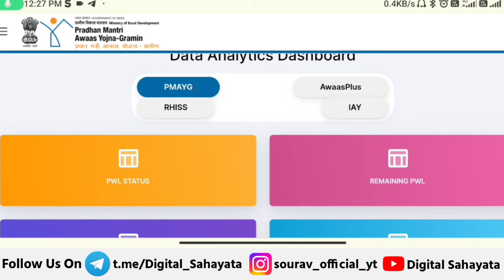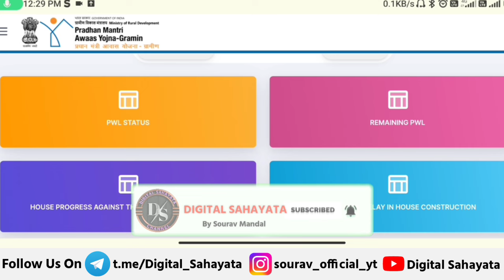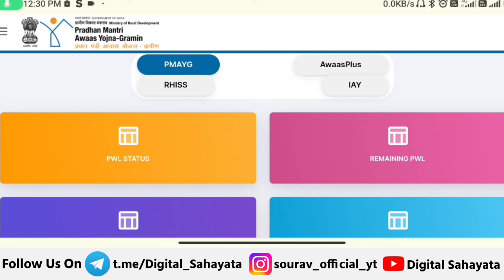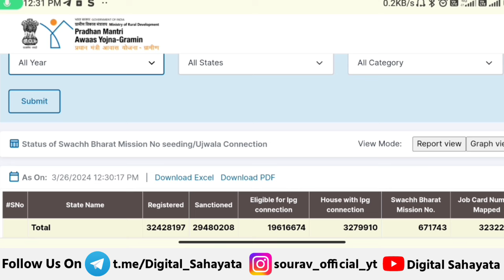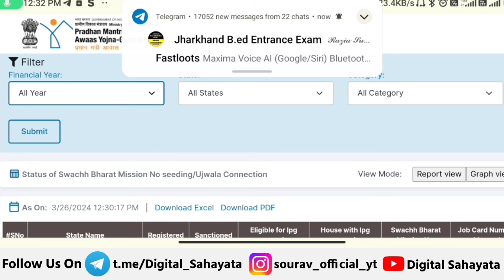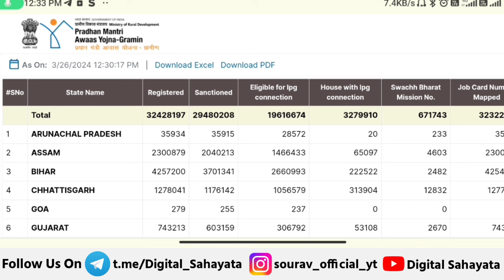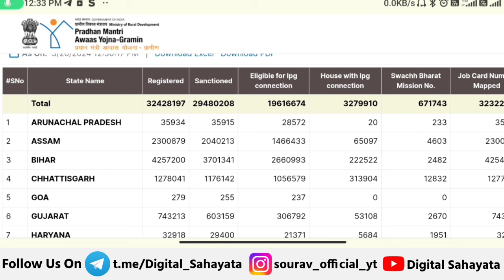🏠 प्रधानमंत्री आवास योजना 2024-2025 | pradhan mantri awas yojana 2024 | awas yojana new update 2024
• Video Time - 6 m 38 Sec

● Topic Coverd

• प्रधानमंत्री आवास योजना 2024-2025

• pmayg

• pm awas yojana new installment

• pm janman awas yojana

• pm janman yojana 2024

• pm awas yojana new update budget 2024

• pm awa yojana 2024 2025